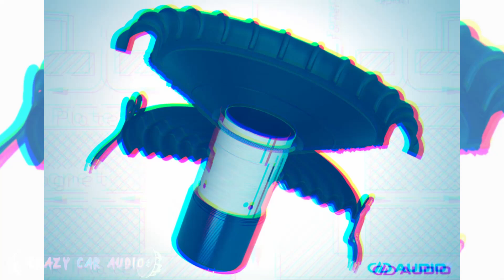Los 3 subwoofers Mas Potentes del Car Audio System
SALUDOS BANDA
Vamos con nuevo video, esta vez les traigo un TOP 3 de los subwoofers mas potentes y poderosos en la insdustria del car audio system, revisamos lo mas fuerte que trae cada  unos de los fabricantes y te llevamos este conteo regresivo de puro poder subwoofers  audio car, todo al mejor estilo de  @CRAZY CAR AUDIO   el canal donde vive el sound car.
 diy subwoofer subwoofer test